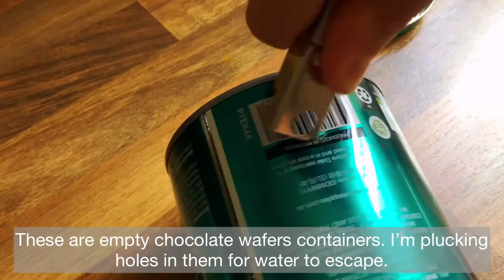Mua cải về xào phở bò, tái sử dụng thân cải và vỏ hộp bánh, rác thải nhà bếp để trồng cải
Beef Noodles Stir Fry
Bỏ qua nỗi lo bệnh tật do mua phải rau bị phun thuốc kích thích ngoài chợ. Hãy cùng mình tận dụng rác thải nhà bếp và tái sử dụng những vật dụng bỏ đi để trồng rau sạch tại nhà. Từ vườn vào bếp chỉ cách vài bước chân, có được bữa ăn ngon cho gia đình đơn giản hơn ta tưởng. Cùng mình trải nghiệm nhé!